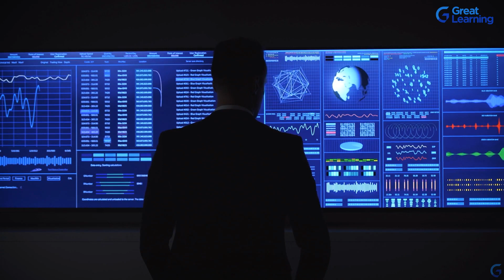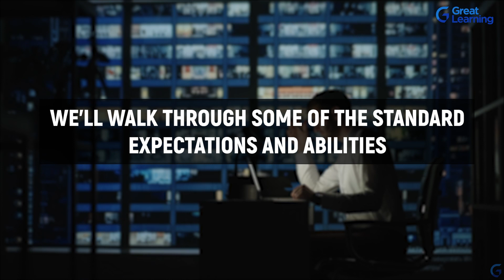Quality Assurance Job description | Quality Assurance Coordinator Career Path & Pre-requisites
Hello & welcome to a quality assurance career path, job description, and prerequisites powered by Great Learning! Quality assurance is perhaps the most critical aspect of software development, with QA teams ensuring that the product fulfills quality standards prior to deployment. Q18 contributes to the company's brand reputation by meeting consumer and client expectations.

What does a quality assurance coordinator do - Quality assurance job description?
The QA team coordinator oversees quality assurance testing techniques and staff, usually within a software development company or department. Quality assurance services are increasingly important in web and mobile development.
• The QA team develops effective and efficient methods, maintains documentation throughout the QA process, and communicates with development teams to produce a reliable, consistent, and positive user experience
• A QA team coordinator works on developing QA processes and procedures, directing QA teams in identifying bugs and issues, maintaining documentation, managing testing schedules coordinating bug fixes with deployment teams
• QA Team leads role varies depending on the firm and customer needs. Still, most of the essential responsibilities are the same specific quality assurance team may have high expectations of their leader than others. Most leaders are in charge for,
• Creating quality assurance test plans
• Mentoring and instructing
• Giving feedback
• Working together with management skills

A quality assurance team’s team coordinator assigns or reclaims command when required. Expertise in quality assurance, every team member can confidently carry out their duties when the team leader cultivates an involvement of effective communication and togetherness.

QA team leaders can use a variety of skills to ensure a productive work environment, including quality assurance expertise, communication, adaptability, leadership, and industry knowledge.

If you are a QA team lead, enhancing your leadership abilities can help you advance in your job. For example,
• Take some time to analyze how you operate best with others before approaching your team about their expectations
• Understanding your working style and leadership tactics will help you express any desired adjustments more successfully

Pre-requisites to become a quality assurance team lead:
• A bachelor’s degree for an entry-level position
• A master's degree for further education
• Previous work experience

🔹 Looking for a career upgrade & a better salary? We can help; choose from our no 1 ranked top programmes. 25k+ career transitions with 400 + top corporate companies. Exclusive for working professionals

🏁 Get your free certificate of completion for the Software Testing Tutorial course, Register Now

🔹 About Great Learning Academy:
Visit Great Learning Academy to access 300+ free courses with 1000+ hours of content on Data Science, Data Analytics, Artificial Intelligence, Big Data, Cloud, Management, Cybersecurity, Software Development, and many more. These are supplemented with free projects, assignments, datasets, and quizzes. You can earn a certificate of completion at the end of the course for free.